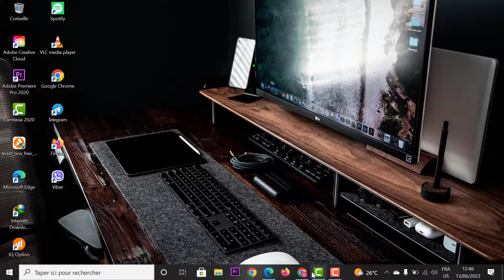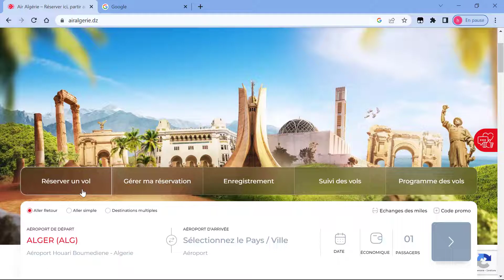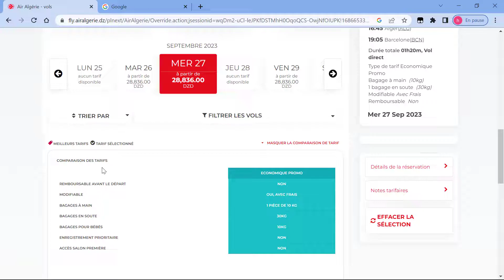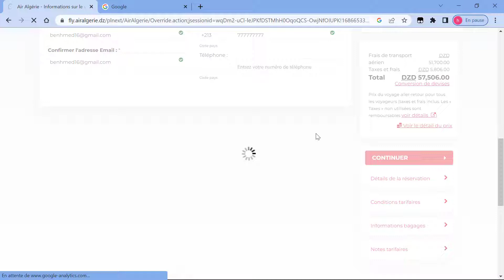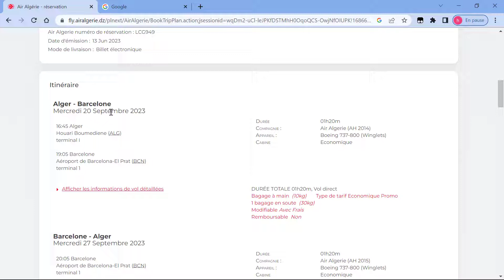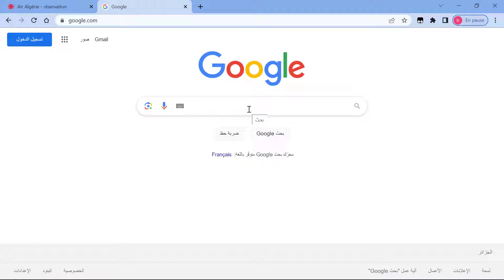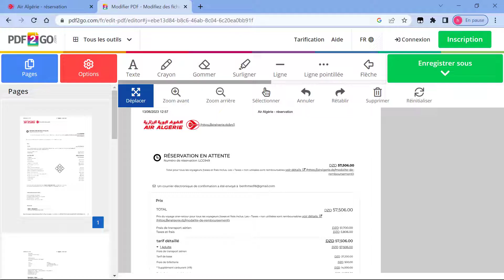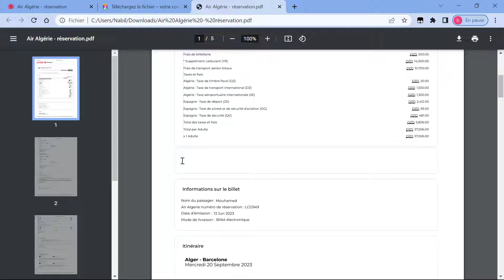billet tlx طريقة حجز تذكرة طيران لطلب التأشيرة مجاناً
إذا أعجبك محتوى القناة أخي الكريم فلا تنس الاشتراك فيها
   وادعمنا بمشاركة الفيديوهات مع العائلة والأصدقاء فالدال على الخير كفاعله.

1. "أهلاً، هل يمكنني مساعدتك في حجز تذكرة طيران؟"
2. "هل تبحث عن حجز تذكرة طيران رخيصة؟ يمكننا مساعدتك في ذلك."
3. "هل تحتاج إلى حجز تذاكر طيران؟ اطلبها الآن وبسهولة."
4. "هل ترغب في حجز تذكرة طيران وهمية لأغراض محددة؟ نحن هنا لخدمتك."
5. "هل تحتاج إلى حجز تذكرة طيران مبدئية؟ اطلبها الآن وضمن ترتيبات سهلة."
6. "تعلم طرق حجز تذاكر طيران رخيصة والاستفادة من أفضل العروض."
7. "احصل على تذاكر طيران رخيصة بأفضل الأسعار والعروض المميزة."
8. "تعرف على طريقة حجز تذكرة طيران بسهولة ويسر وبدون تعقيدات."
9. "هل ترغب في حجز تذكرة طيران إلى كندا؟ دعنا نساعدك في ذلك."
10. "احجز تذكرة طيران مبدئية لغرض الحصول على التأشيرة بكل يسر وسهولة."